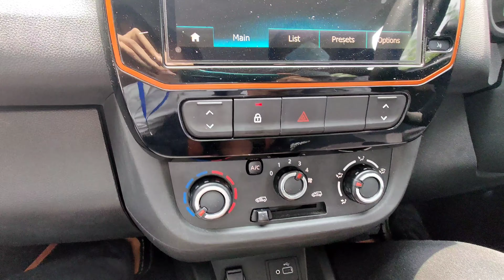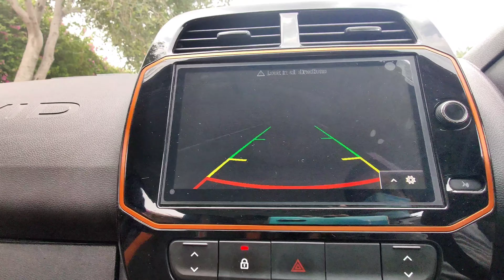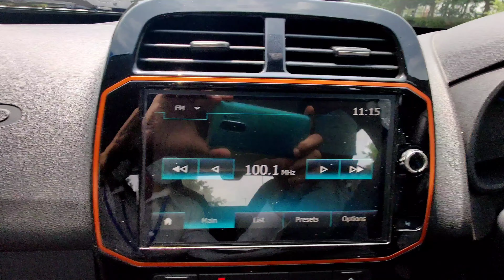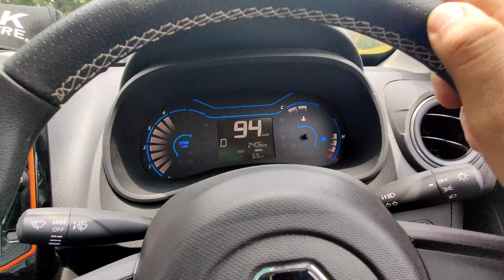Driving the most beautiful looking entry level car😍 | Kwid Climber | 1.0 Ltr | AMT | Best in class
The Renault Kwid Climber is surely one of the best looking cars at the given price. But is it equally competent on the inside? Check out our detailed drive review and share your thoughts with us in the comments below...
All new Kwid facelift looks fantastic thanks to the SUV inspired design. Split headlamps design with sleek LED DRLs enhances the appeal. Foglamps are gone though. Side profile looks rugged thanks to the thick body claddings and muscular alloy wheels looking wheel covers. Rear profile also looks good thanks to the redesigned rear bumper.. You get features like 8” touchscreen infotainment system which is smooth to use, fully digital instrument cluster, dual tone fabric seats upholstery with Climber logo, etc. Rear seats are also spacious with rear armrest! All four power windows are also on option. New Renault Kwid BS6 Facelift is good option if you are looking for your 1st car.
Go for S-Presso if you are Maruti Suzuki Fanboy! :D
Featuring in the video is 2020 Renault Kwid Facelift MT